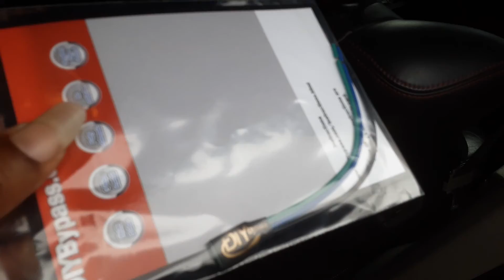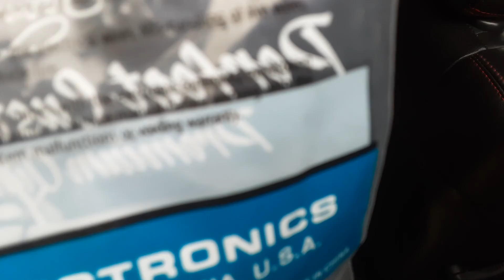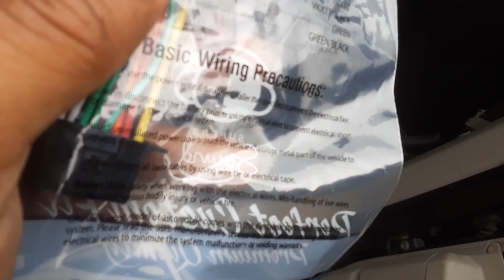hemi zay back and package delivery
hemi zay back and taking delivery of a few packages